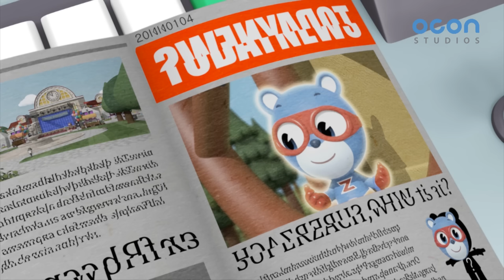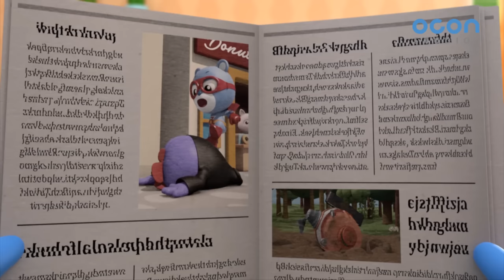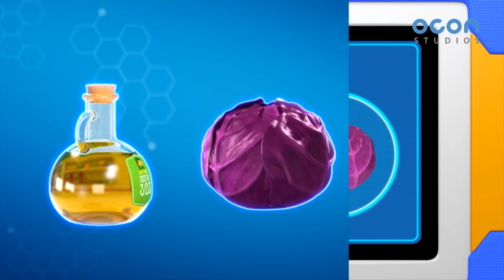[Super Z] Little Hero Super Z Episode l Funny episode 25 l 30min Play